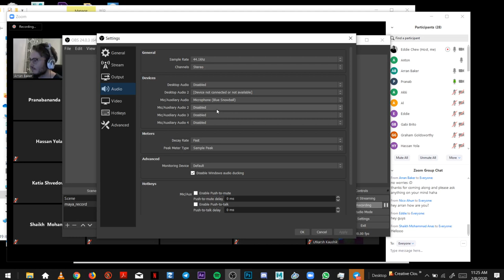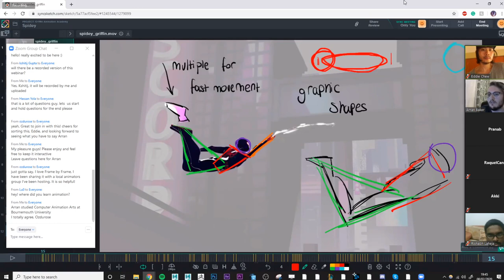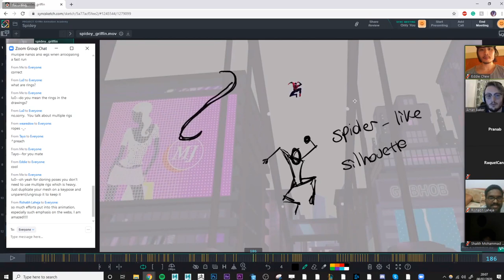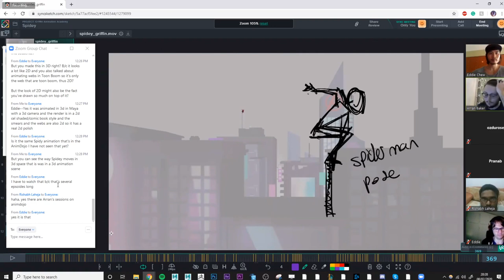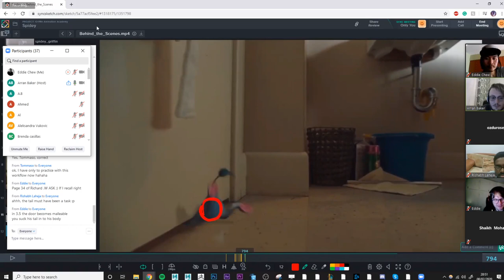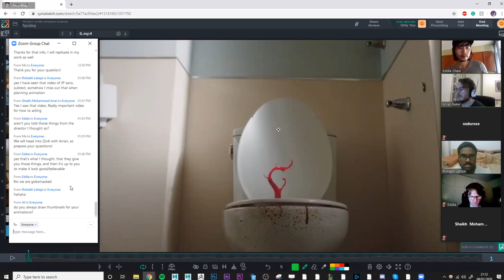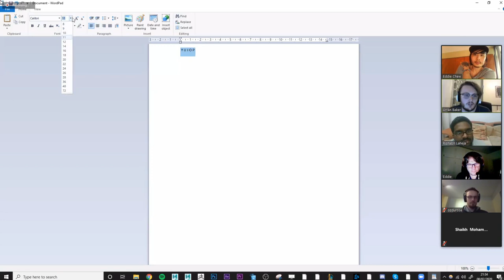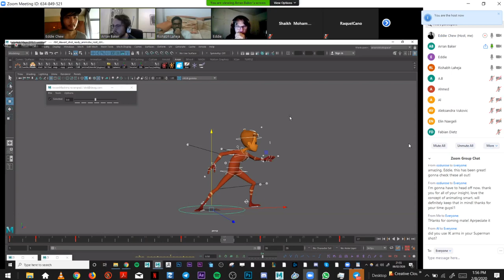WEBINAR - Spider-verse Animation Tutorial with Arran Baker | Griffin Animation Academy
“Without doubt, in animation each frame is important, every movement defines the character.” -Lucrecia Martel – film director/screenwriter

This is a Professional Animation Tutorial Webinar  by  Senior Animator Arran Baker  presented by Griffin Animation Academy. Arran created his own personal Spider-verse animation to discuss. Griffin Animation Academy provides professional animation tutorials such as Character Animation, Animal animation, 3d Creature animation and Facial Animation courses.

Currently working at Jellyfish Pictures, Arran Baker has developed skills in character performance and body mechanics. Receiving daily feedback from his leads and supervisors has allowed Arran to finesse his acting skills and body mechanics in animation.

Arran then put together a detailed making of video who was then contacted by  the founder of Frame by Frame, Max Pilome. Max saw a personal breakdown Arran made for twitter which was rather successful and asked him to join as a freelance content creator.

Frame by Frame are a multi social media group that educate artists in animation through visual breakdowns. They use the principles of animation as well as other techniques learned in industry to illustrate how selected shots were crafted.

For more information on Spider-verse animation visit Eddie Chew's free animation video at

For more Spiderverse animations by Eddie Chew visit